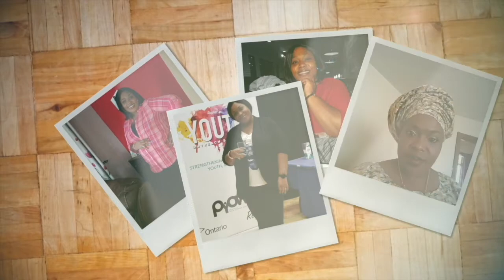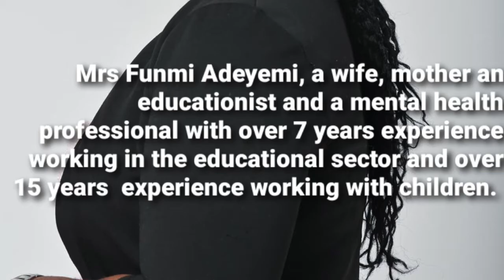How Do We Catch Them Young And Fresh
Raising Godly children, black children in diaspora, training children, everything in grooming a child. Who are the youths.